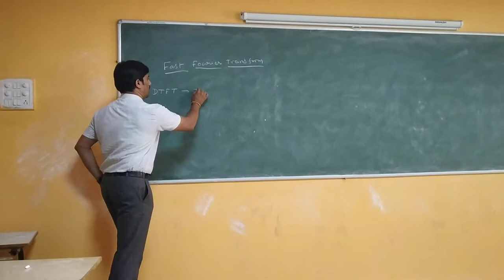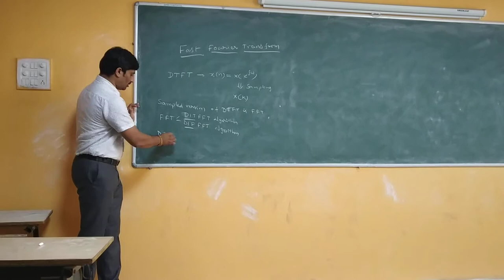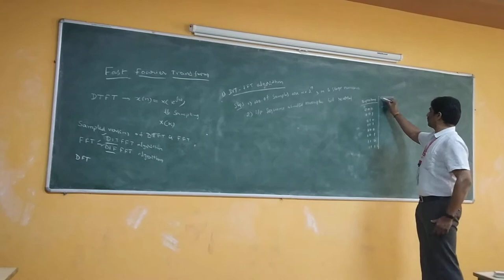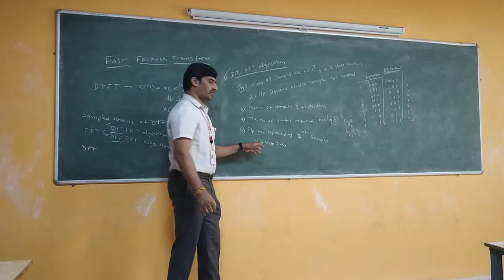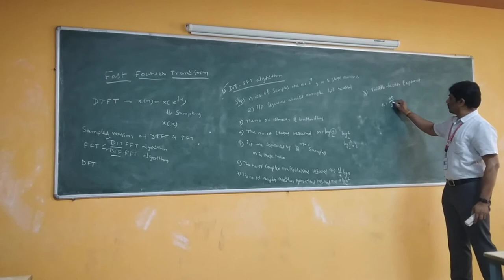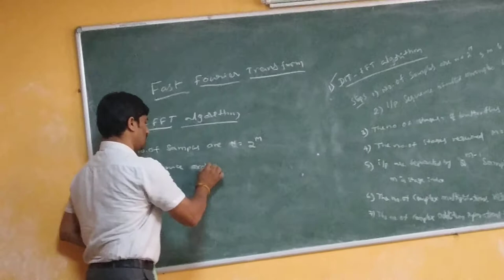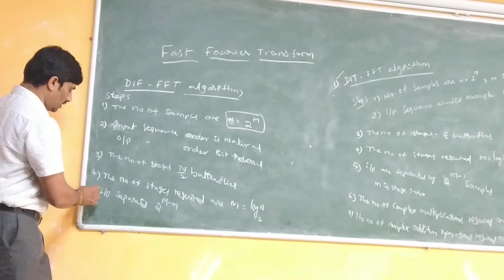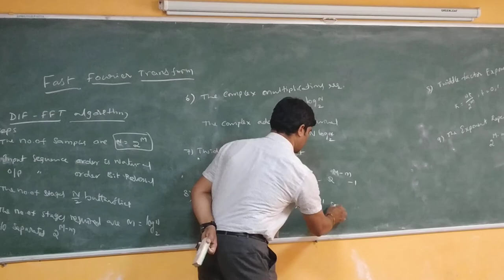Fast Fourier Transform